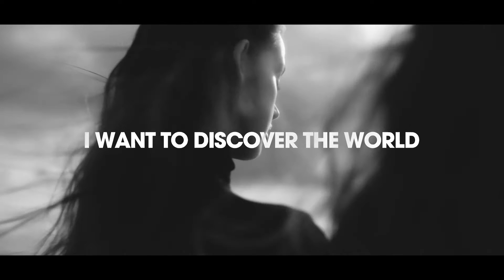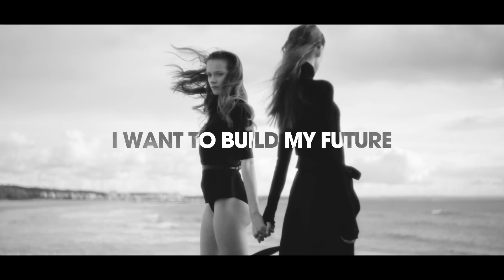APPLY NOW ELITE MODEL LOOK 2017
De inschrijving voor EMLNL2017 is geopend! Meld je nu aan om een plek te winnen in de finale van ’s werelds meest toonaangevende modellenzoektocht